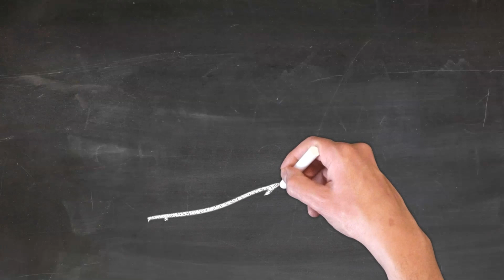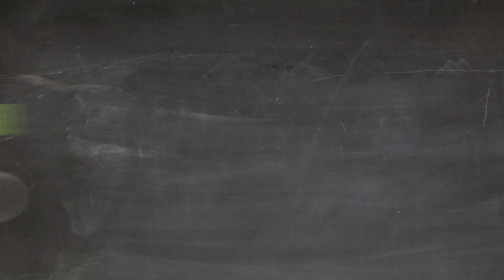EDUCA + VIDAS | O que fazer? Febre